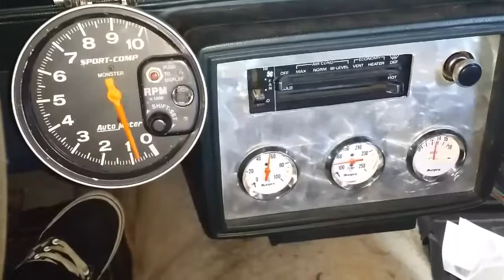"Kemo Sabe" The Story of Leftover Parts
The little olds that could. This car went from not having much going for it, to one really cheap and fun car. 1981 cutlass burnout and more